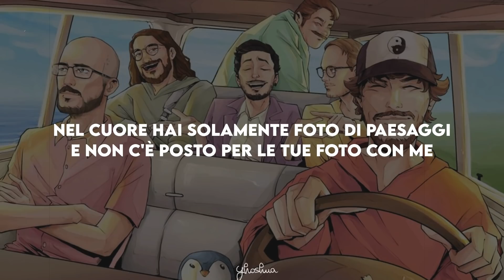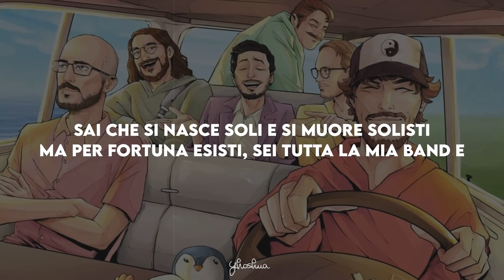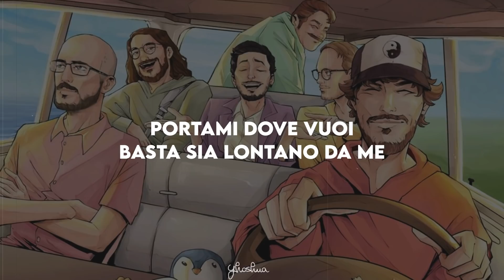pinguini tattici nucleari - giovani wannabe (testo)